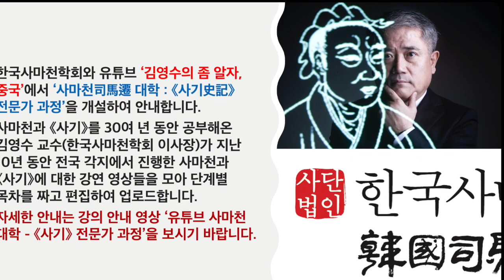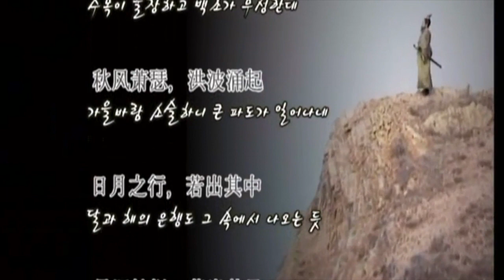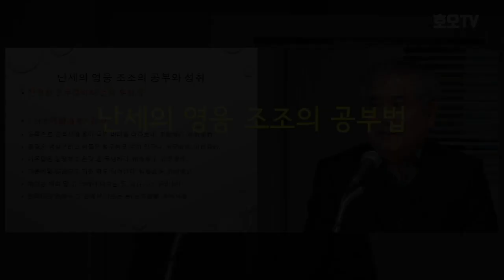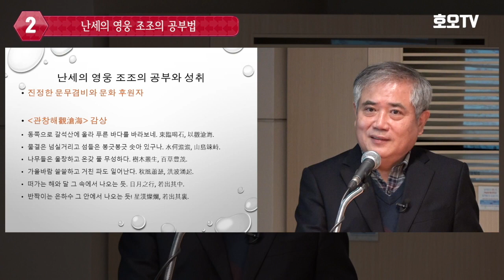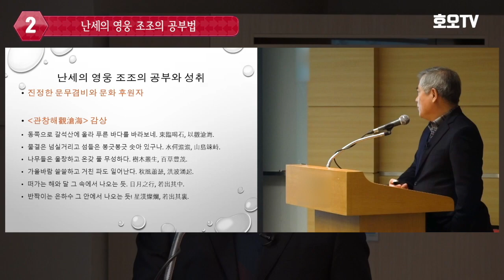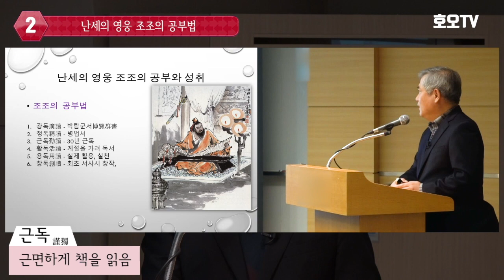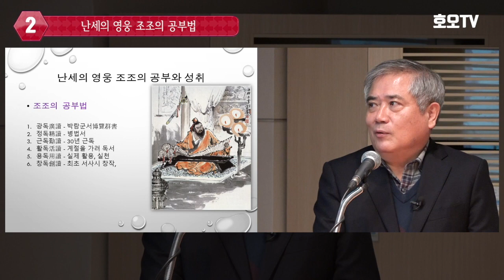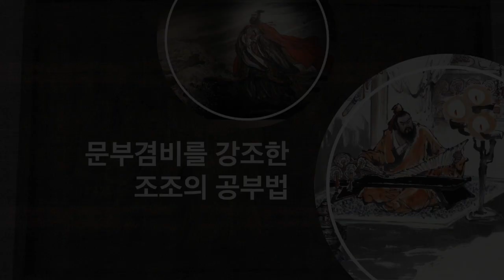사마천 대학 : 『사기』 전문가 과정(제17강 조조의 공부법)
유튜브 사마천대학의 명인들의 공부법과 관련하여 사마천의 『사기』가 아닌 번외 편으로 세 사람의 공부법을 업로드합니다. 16강의 주인공은 강희제이며, 17강은 조조, 18강은 제갈량입니다.
목요일 이 세 사람의 영상을 모두 업로드하고, 금요일에는 동양의 전통교육법 30가지에 대한 영상을 업로드합니다. 조조에 관해서는 다음 영상을 함께 참고하십시오.